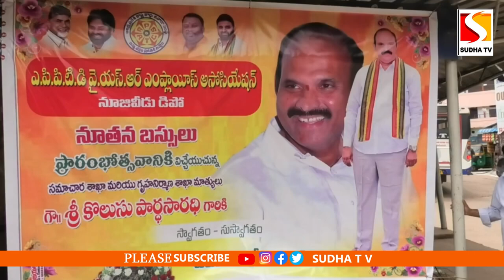నూజివీడు ఆర్టీసీ డిపోలో నూతన బస్సులు ప్రారంభించిన మంత్రి కొలుసు పార్థసారధి SUDHA TV